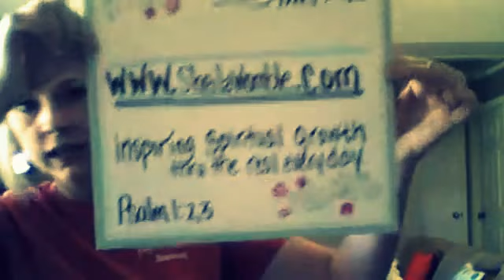Growing SEEDS to TREES Ministry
Seeds to Trees is a ministry of several women who God has brought together in the craziest of ways to fan the flames in each other to come up and out to share Jesus & what He is doing in each of their lives and how it all connects back to a vision to "Go & Do it Terrified".